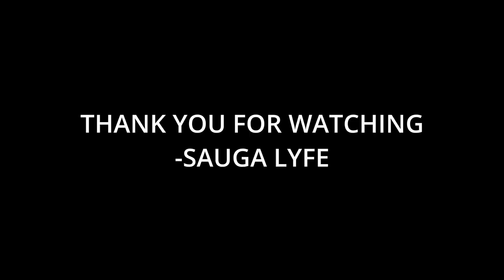14 R&B Songs To Get Over Him This Valentine’s Day